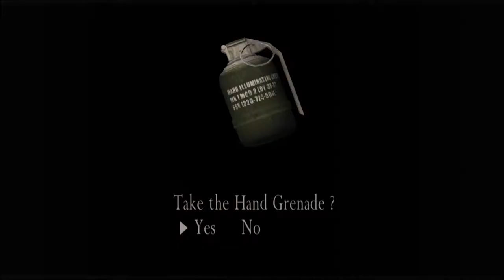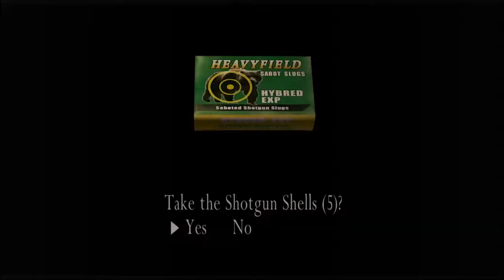Sole Presents: Resident Evil 4 [Ep 2]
For the record, Superstar Saga used an ink well with a feather pen. In other news, I'm an idiot.

Outro tune: "Old Time Religion" - Fisk Jubilee Singers